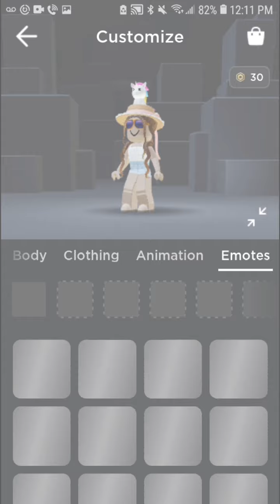My parents do my avatar! | Aliina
꒰Open me!꒱

➳ Hii im Stxrry! I will upload family friendly roblox content!

Yuh my name is Alina!

- Alina